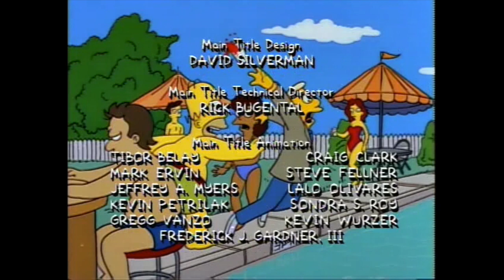The Simpsons Animal House ending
The Simpsons
episode Homer Goes To College
Season 5 episode 3
s05e03